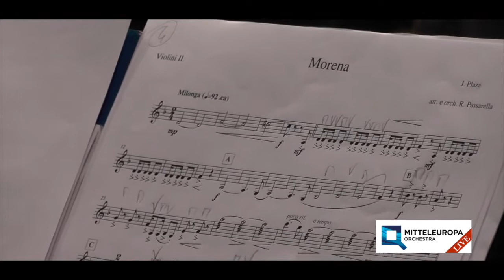Julián Plaza - Morena (arr. e orch. R. Passarella)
Mitteleuropa Orchestra, direttore Giovanni Pacor.
15/10/2015 - Danze Fantastiche

[Riprese: DueErre Produzioni Multimediali]